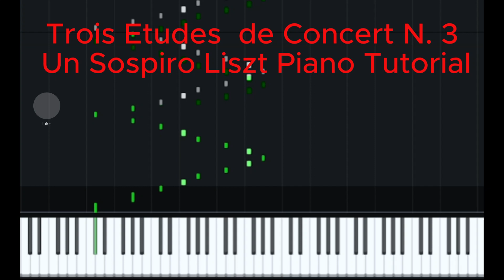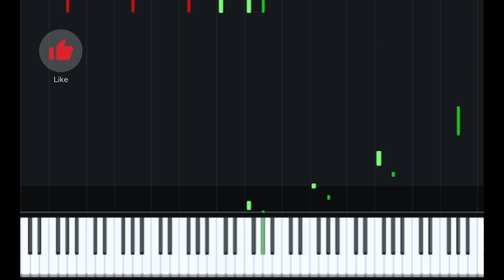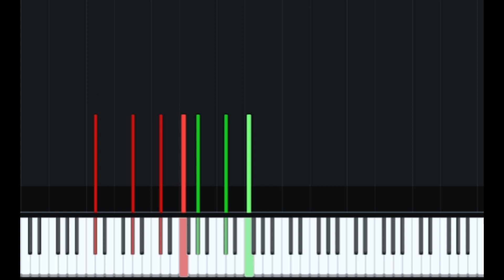Trois Etudes de Concert N 3 Un Sospiro Liszt Piano Tutorial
Se este vídeo ajudou você, não se esqueça de se inscrever para obter tutoriais e partituras das músicas mais recentes, aqui primeiro!
Além disso, por favor, deixe um comentário é  bom saber o que voce pensou do vídeo.